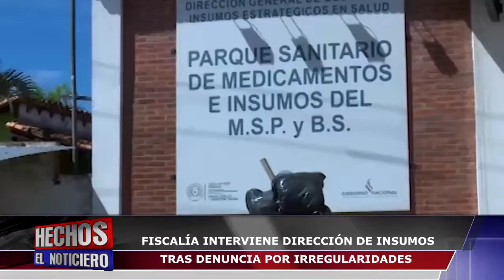FISCALÍA INTERVIENE DIRECCIÓN DE INSUMOS, TRAS DENUNCIA POR IRREGULARIDADES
Tras la denuncia de falsificación de órdenes de compra de medicamentos, la Fiscalía intervino la Dirección de Insumos del Ministerio de Salud. Las irregularidades comprometen alrededor de USD 500 millones del dinero estatal.

La denuncia penal por irregularidades en la compra de medicamentos se oficializó este martes en el Ministerio Público. La fiscala Victoria Acuña se constituyó en la Dirección General de Gestión de Insumos Estratégicos del Ministerio de Salud para incautar documentos y equipos informáticos para dar con los responsables.